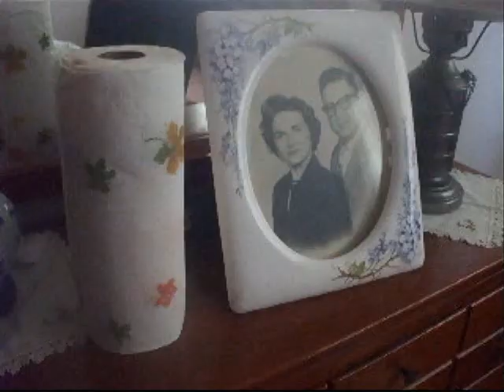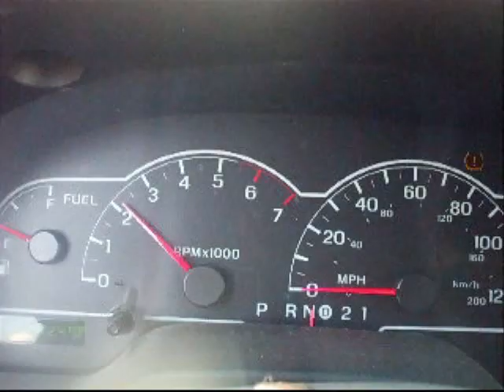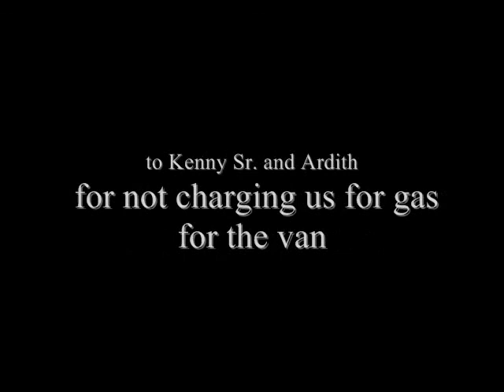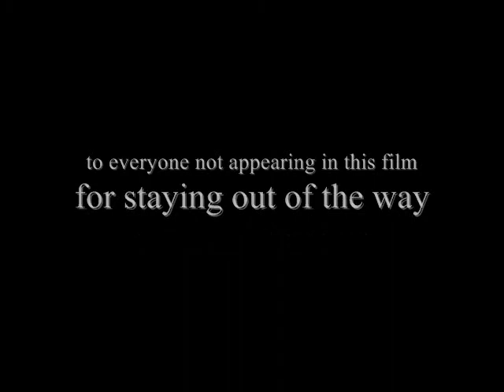Left Behind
Not to be confused with the book series, my cousins and I made this while at a family reunion.